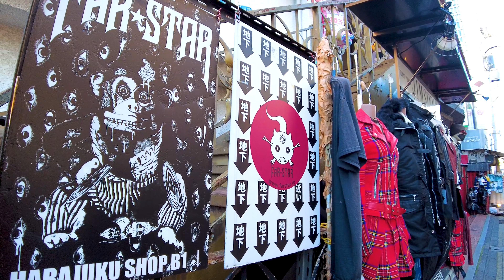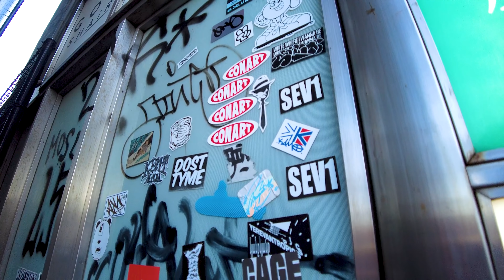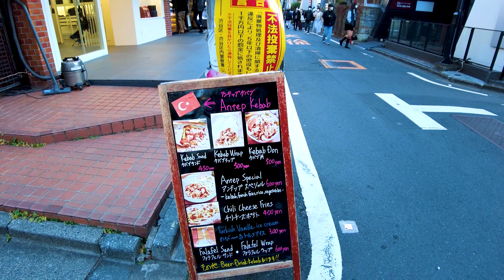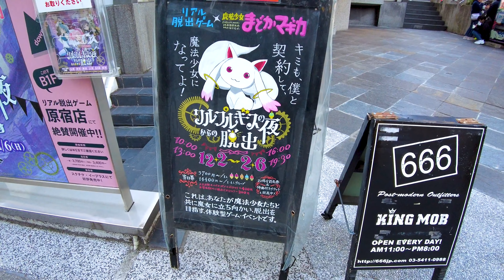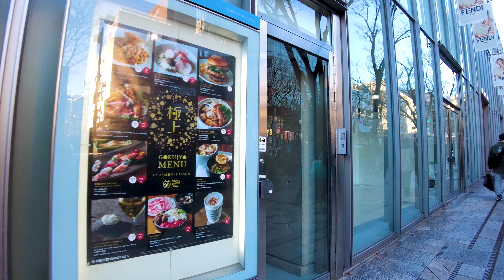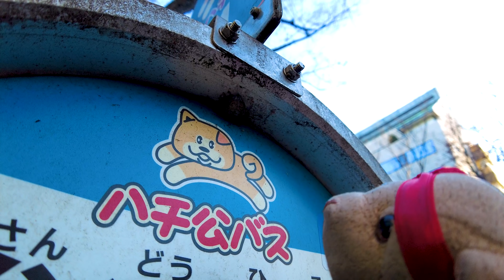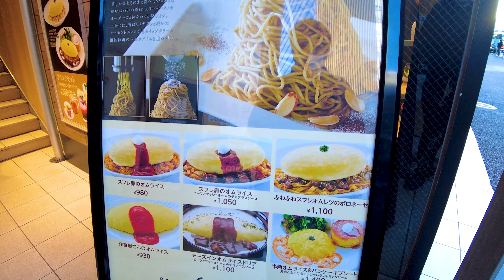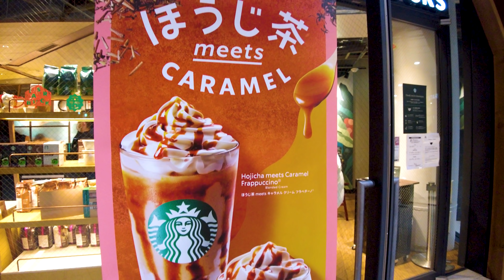Harajuku Walk in Tokyo 💖 Sweets here ♪ 4K ASMR Nonstop 1 hour 02 minutes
🔴 Take a leisurely walk in Japan. Harajuku is located in Shibuya Ward, Tokyo. "Takeshita Street" is full of sweet and cute sweets such as candy, soft serve ice cream, and crepes. "Kawaii" means cute and has become a popular word. There are many cute and colorful shops such as "Laforet Harajuku" and "With Harajuku".

My Gear
Camera: Blackmagic Design Pocket Cinema Camera 4K
Camera: Gopro hero9
Camera: DJI Pocket 2 Creator Combo
Stabilizer: Zhiyun-Weebill-S
SSD: SanDisk PortableSSD 2TB
Camera Lens: SAMYANG Single focus lens